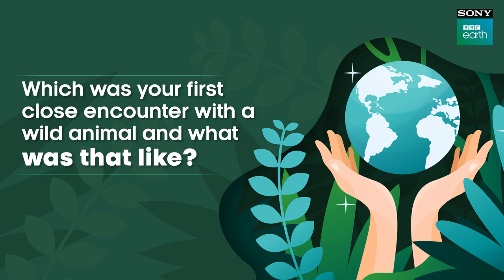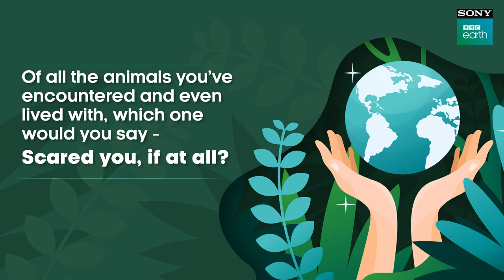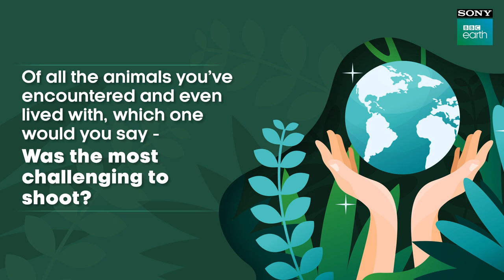We Spoke To Gordon Buchanan, Acclaimed BBC Presenter | Sony BBC Earth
When we bring you unseen stories of our natural world, it's all because of the brave and inspiring explorers who venture out into the unknown.

One of them is Gordon Buchanan who hasn't just explored the wildlife, but also lived with them. With nearly 3 decades of experience in natural history filming, he has many, many stories to share. We asked him a few questions that we've ALWAYS wondered about.